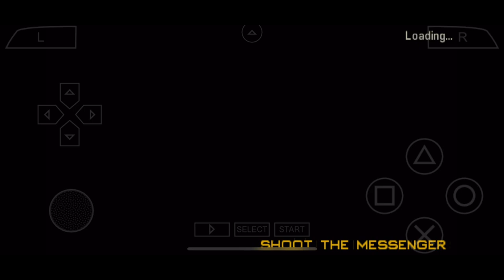Kill Mafia: Gta Edition | GTA Liberty City Stories Part 36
That's it. Thats the context.

Grand Theft Auto Liberty City Stories is surprisingly one of my comfort gta games in recent memory. After experiencing
 the mobile version which I loved, I decided to play the psp emulated version to get a feel of what the game was like back then. And honestly, I prefer it.

Join me as I roam the crime ridden streets of Liberty City and control the city to the Leones.